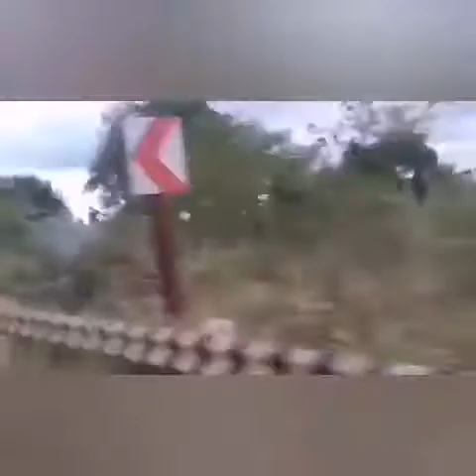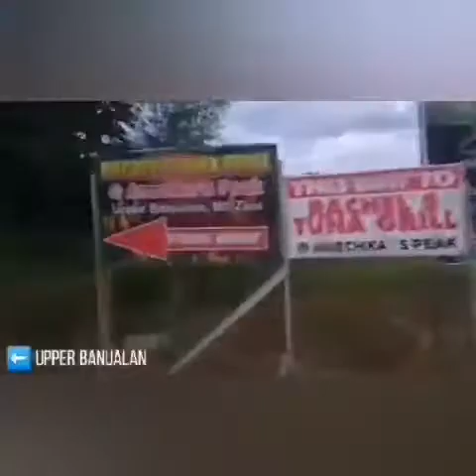reguested by ; my sister family vlog adventure @buntod campground general santos city